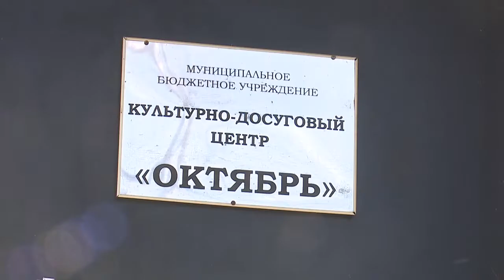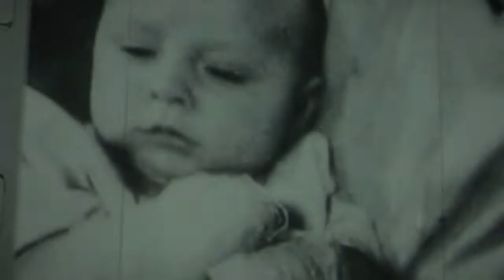Фестиваль документального кино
Фестиваль документального кино «День победы» стартовал в муниципалитете.  12 документальных картин о Великой Отечественной войне увидят Одинцовские зрители.